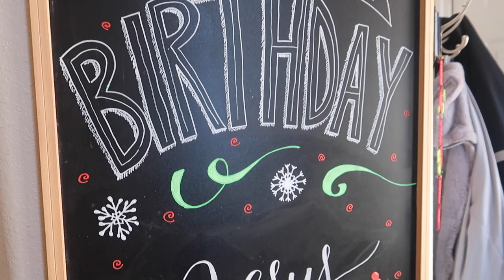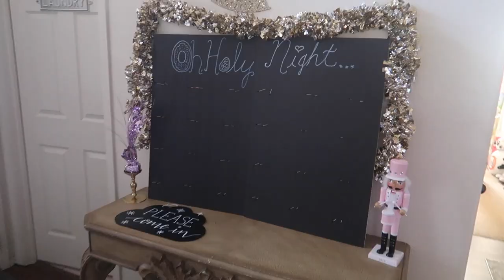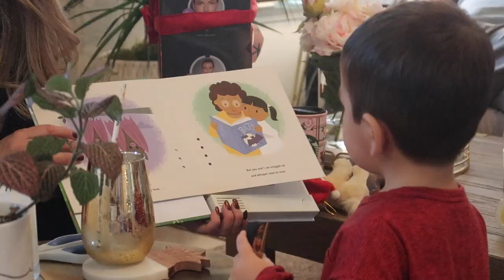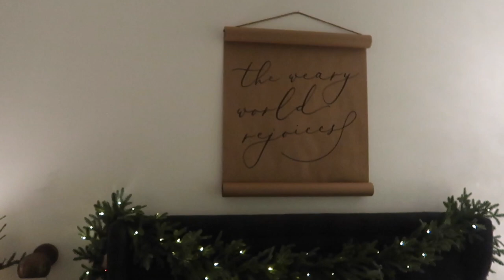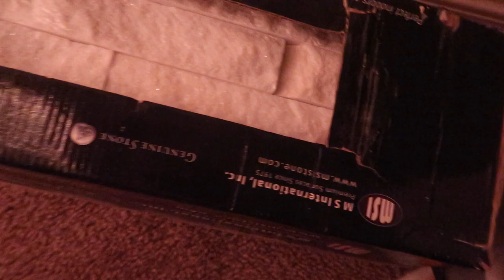TOURING MY DREAM HOUSE Christmas Eve! December Vlogathon Day 6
Christmas Eve 🎄 Paxton opening his gifts, will warm your heart.
Finale to the December Vlogathon is tomorrow night! 🤭🥰